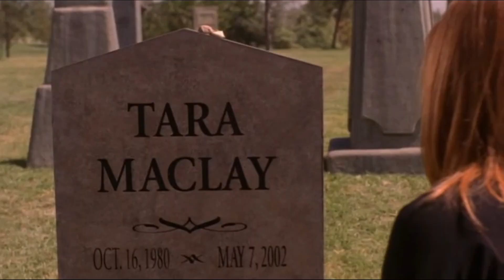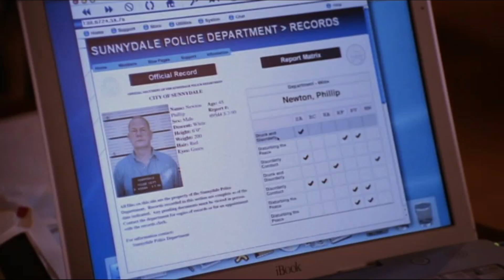Help-Slayer Sunday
Buffy starts her new job and is visited by student Cassie, who claims to be psychic and has foreseen her own death surrounded by coins, causing Buffy, Xander and Dawn to do everything in their power to prevent it from happening.